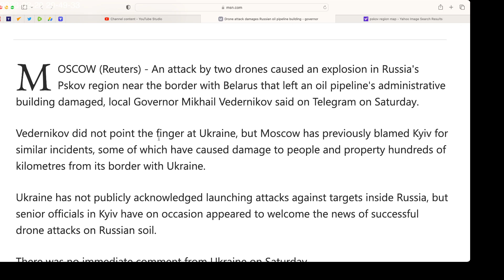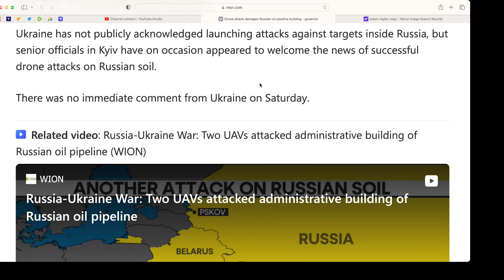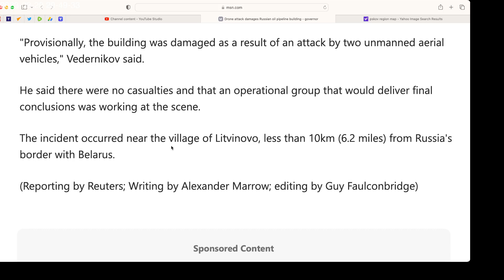Drones attack and damage Russian oil pipeline building by Belarus border.